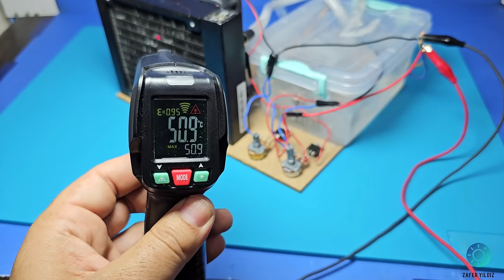How to Make with glow plug Personal Room Heater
Hello, in this video I wanted to show you how you can make a personal room heater using a glow plug.